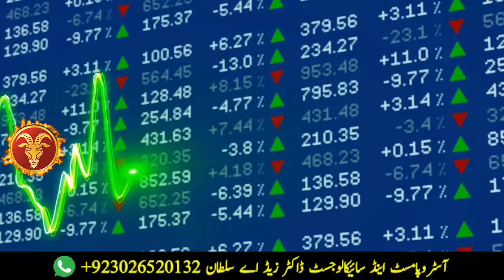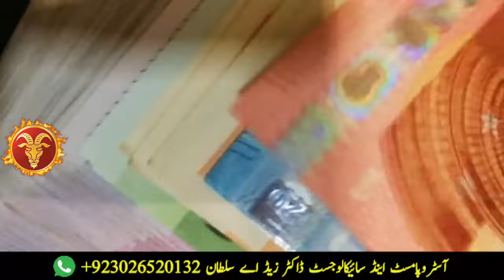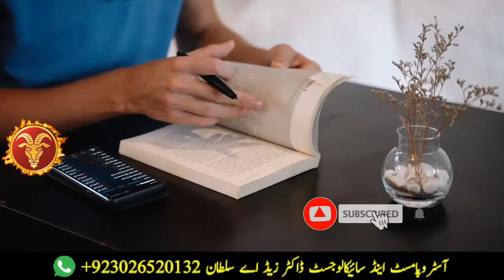Capricorn April 2024 to June 2024 Horoscope Urdu | Makar Rashi April To June | Monthly Horoscope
in this video we will tell about the Capricorn  three months horoscope April , May and June 2024 in Urdu Hindi. And you will get Capricorn monthly forecast and predictions from April 2024 to June 2024 according to Astrology. Along with this, we will tell you 12 Big and important predictions for Capricorn Zodiac Sign from 1st April 2024 to 31st June 2024,  and discuss all aspects of life like Capricorn April to June 2024 Career, Capricorn April 2024 Horoscope, Capricorn May 2024 , Capricorn May, June 2024 Love life horoscope, Capricorn May, June 2024 Business and finance, health, married life and education. Because big changes are going to happen in all areas of life of Capricorn Zodiac sign in Coming 3 months of 2024. Capricorn sign is called Burj Jaddi in Urdu and Makar Rashi in Hindi. So you will get detailed Makar Rashi oApril, May, June 2024 astrology monthly horoscope and predictions/rashifal in Urdu Hindi. And soon we will upload upcoming 3 months 2024 monthly horoscope Videos  about for all remaining zodiac signs like Taurus, Gemini, Virgo, Cancer, Leo, Libra, Scorpio, Sagittarius and Pisces in urdu hindi by Professional Astro Palmist Dr. Z.A Sultan. So Stay tunes for regular updates. Thanks

Also Watch :
Capricorn March 2024 to December 2024 Horoscope Urdu | Makar Rashi March To Dec | Monthly Horoscope

Your Searches;
Capricorn  April to June 2024
Capricorn April 2024 to June 2024 Astrology Horoscope
Capricorn Monthly Horoscope 2024
Capricorn 2024 Horoscope
Capricorn 2024 Horoscope in Urdu Hindi
Capricorn May 2024 Horoscope in Urdu Hindi
Capricorn May 2024 Tarot
Capricorn Astrology Reading
Zodiac Sign
Capricorn 12 Big Predictions April , May,  June 2024
Capricorn May 2024 Horoscope Astrology
Capricorn June 2024 Horoscope
Makar Rashi April 2024 Rashifal in Hindi
Makar Rashi May 2024 Rashifal
Makar Rashi June 2024 Horoscope in Hindi
Makar Rashi April , May, June 2024 Rashifal
Capricorn weekly horoscope Astrology Reading
Capricorn Monthly Predictions 2024
Capricorn Lucky Stone
Capricorn Lucky Number
Burj Jaddi May 2024 zaicha
Yeh Mahina kaisa rhay ga
Capricorn 1st May to 31st June 2024 Horoscope
Capricorn Tarot reading
Astrology in Urdu Hindi
Astrology 2024
Horoscope 2024